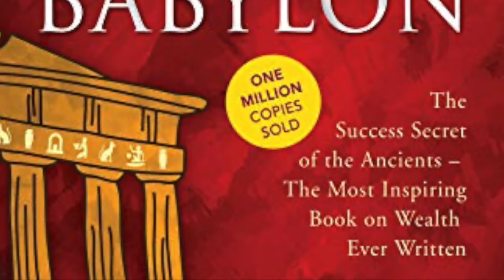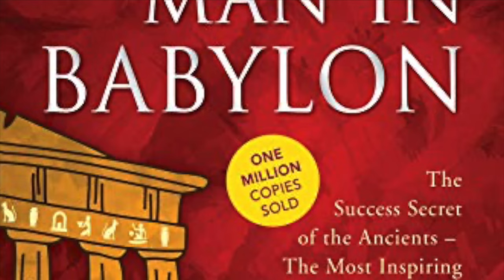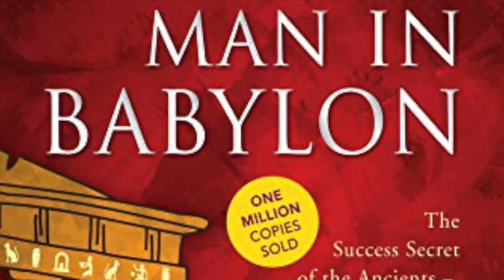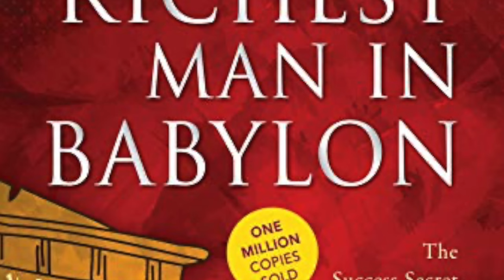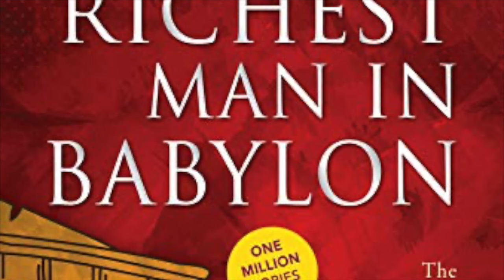FREE AUDIO BOOK: The Richest Man in Babylon by George S Clason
Enjoy this free audiobook of The Richest Man in Babylon by George S  Clason